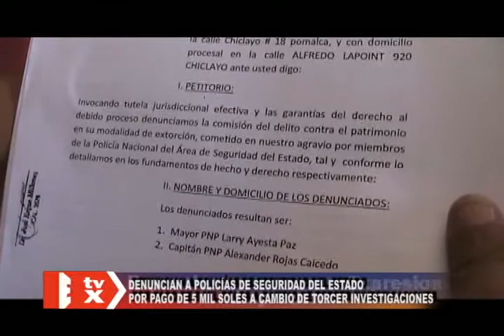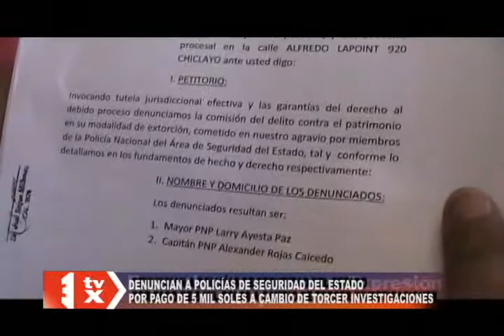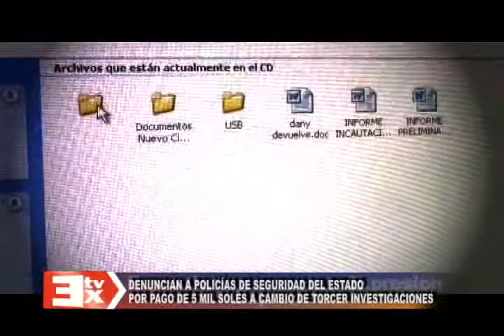DENUNCIAN PAGO DE COIMAS A POLICIAS DE SEGURIDAD DE ESTADO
DENUNCIAN A POLICÍAS DE SEGURIDAD DEL ESTADO POR PAGO DE 5 MIL SOLES A CAMBIO DE TORCER INVESTIGACIONES